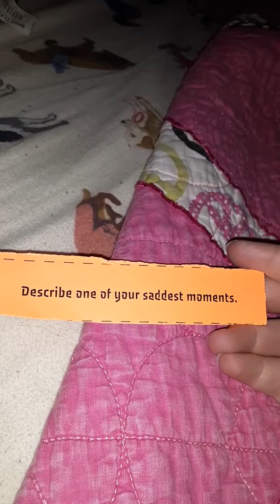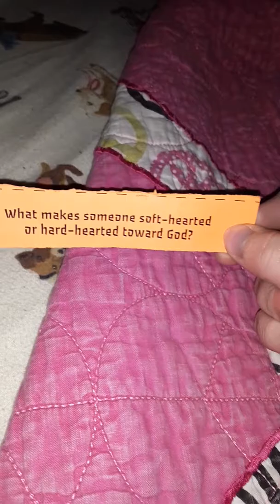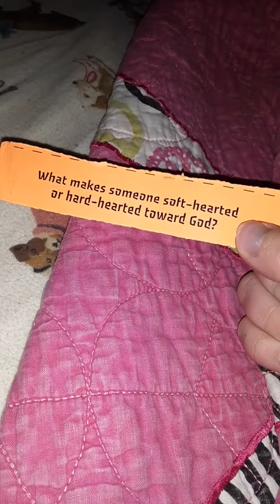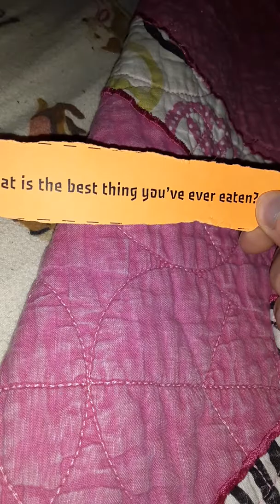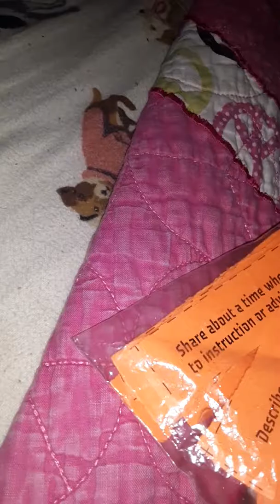Jewel answers questions